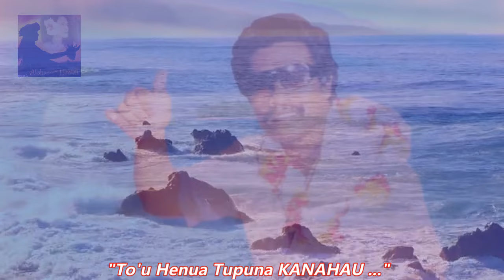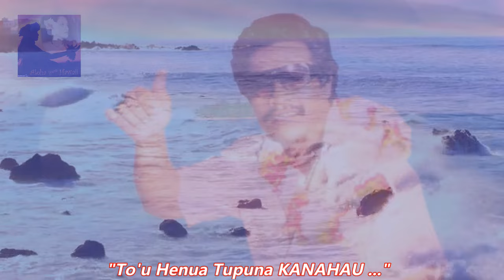" Henua Tupuna " - Barthélémy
L' Océanie dans toute sa diversité  !
Composée par Barthélémy qui nous parle des Marquises d 'où il est originaire également par ses ancêtres !